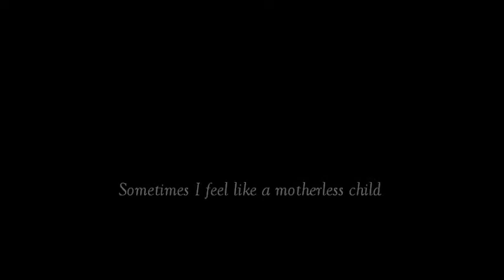Eric Gale - Sometimes I feel like a motherless child